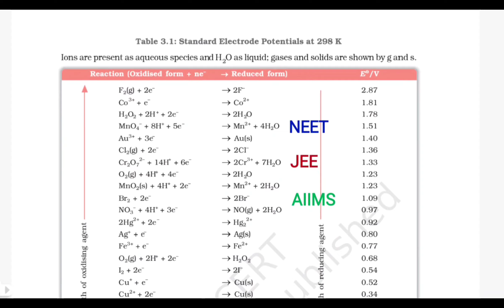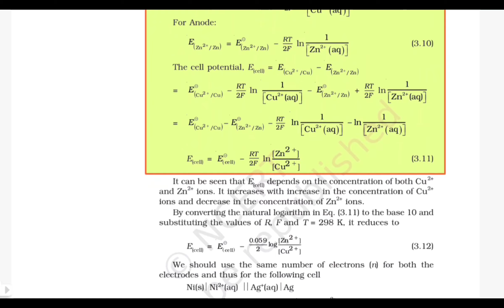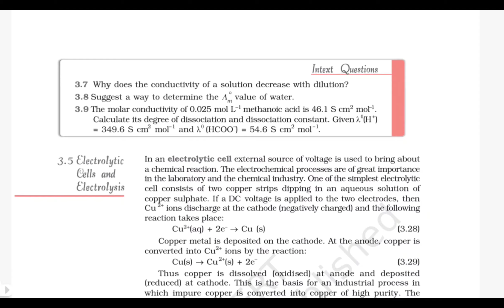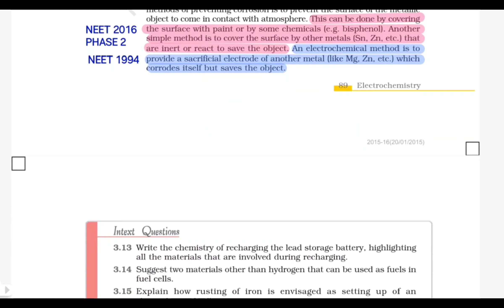ELECTROCHEMISTRY 📝36year NEET JEE PHYSICS PYQ MARKED ncert 🥰jaan lga do y Jane do missionMBBS🔥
HEY KAISE HO. PURI JAAN LGA DO. ABHI BHUT WAQT H YAR. NEET2024 me

All Physics CHEMISTRY BIOLOGY NCERT HIGHLIGHTS. 🥰🔥

❤️Biology PYQ marked

👇👇BIOTECHNOLOGY & Its Principle 36 YEAR PYQ MARKING👇👇
ttps://youtu.be/YjhdRd-6JOo